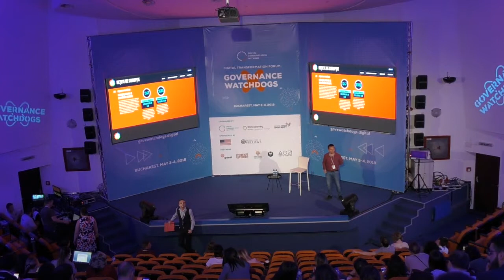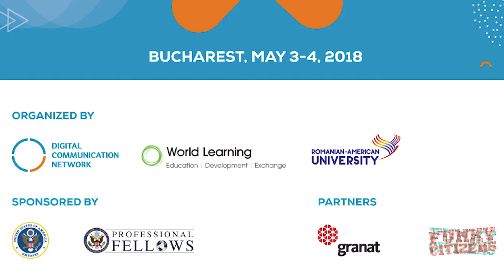Corruption Recognition Patterns by Attila Biro